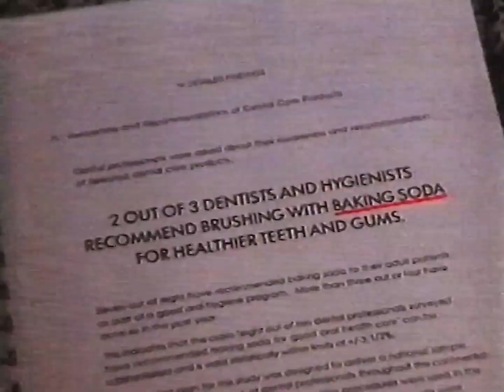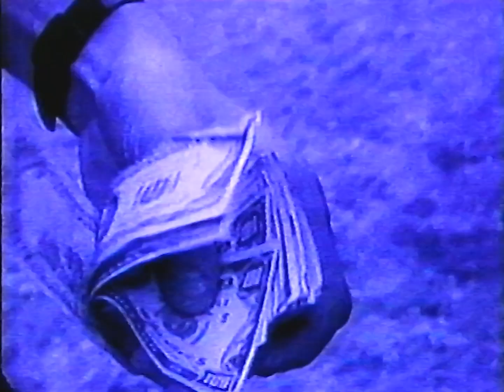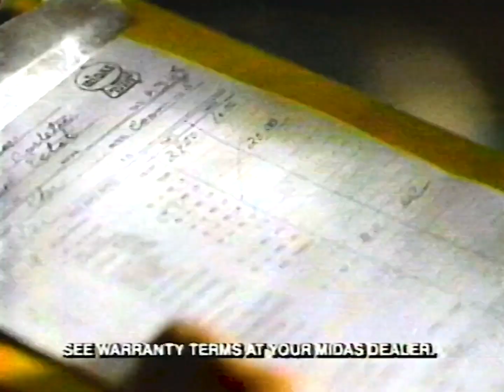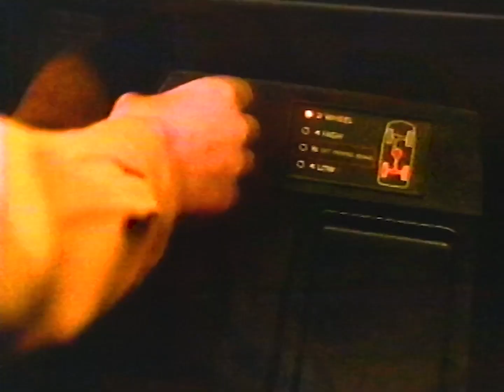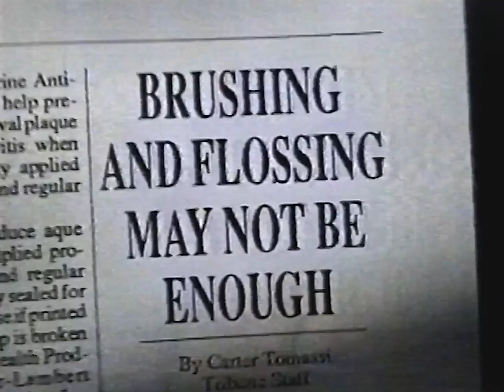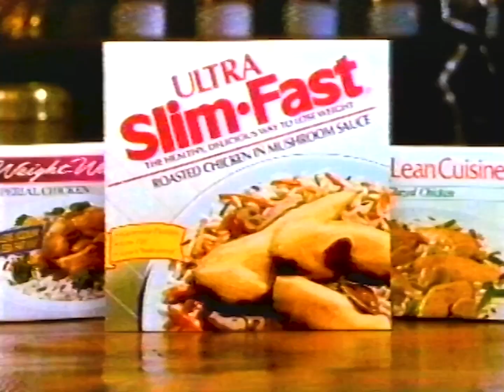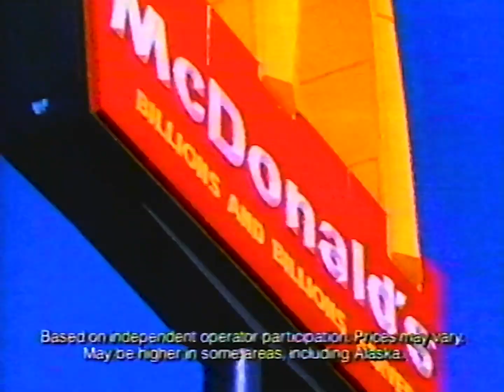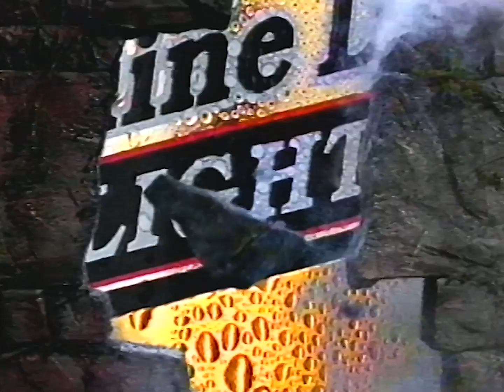WMAQ NBC 5: July 5, 1991 Commercial Break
During the World Television Premiere of "Elvira, Mistress of the Dark" (1988). Starring: Cassandra Peterson as "Elvira".